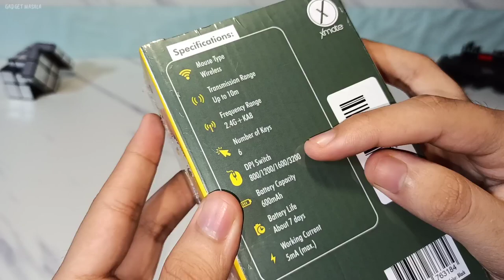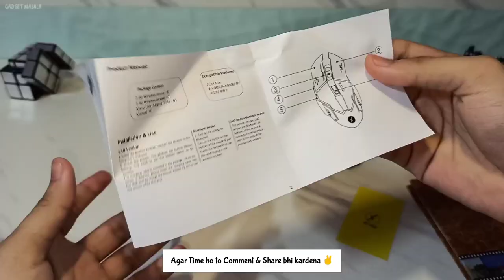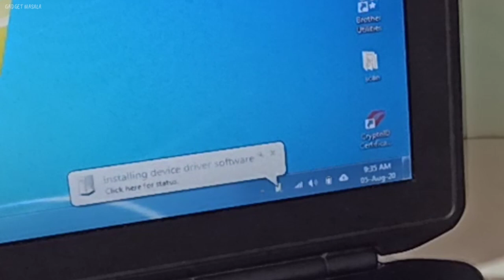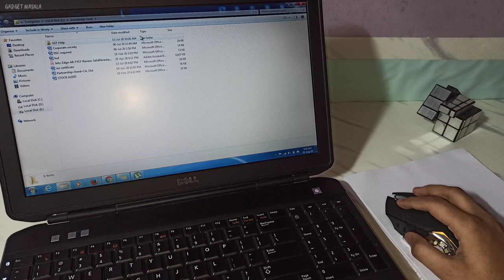Xmate Zorro Pro Rechargeable Wireless Gaming Mouse Unboxing & Review | 3200 DPI & RGB Under 1000 rs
Xmate Zorro Pro Rechargeable Wireless Gaming Mouse Unboxing & Review | 3200 DPI | Best Under ₹1000| Xmate Zorro Pro Rechargeable Wireless Gaming Mouse Unboxing & Review | 3200 DPI & RGB Under ₹1000, Is video me aapko iska detailed review mil gaya hai jis se aapko pata chale ki ye Gaming Mouse buy karne k layak hai ya nahi
-Tarun Jhawar 😊😀🙏

[ Best Buy Links ]
Xmate Zorro Pro
Xmate Zorro Pro (Wired)

Best Products on Amazon